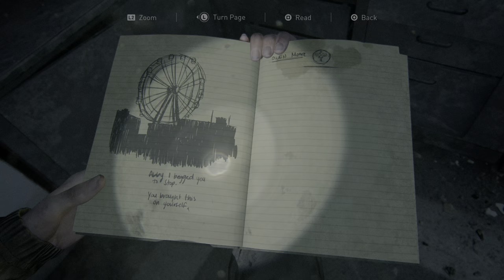The Last of Us™ Part II 20210809194329 - Ellie Murders Mel and Owen at Aquarium